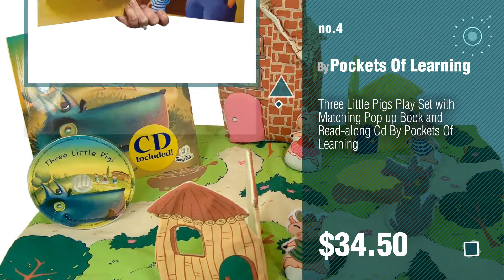Pockets Of Learning Baby Products Video Collection // New & Popular 2017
+ Pockets Of Learning Baby Products Video Collection

My Quiet Book for Toddlers by Pockets of Learning by Pockets Of Learning

Right At Home Quiet Book for Toddlers By Pockets of Learning by Pockets Of Learning

PERSONALIZED My Quiet Book, Fabric Activity Book for Toddlers By Pockets of Learning by Pockets Of Learning

Three Little Pigs Play Set with Matching Pop up Book and Read-along Cd By Pockets Of by Pockets Of Learning

ABC Wall Hanging Blue Wall Hanging By Pockets Of Learning by Pockets Of Learning

Lullaby and Goodnight Book for Children By Pockets Of Learning by Pockets Of Learning

Fabric Bunny House Play Set For Children By Pockets Of Learning-Personalized by Pockets Of Learning